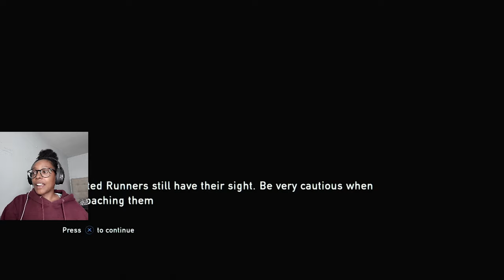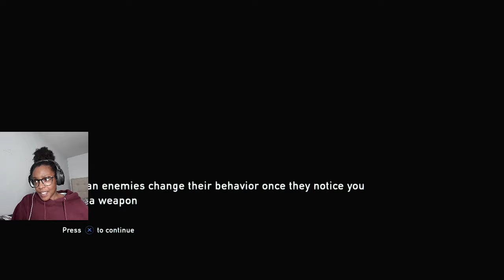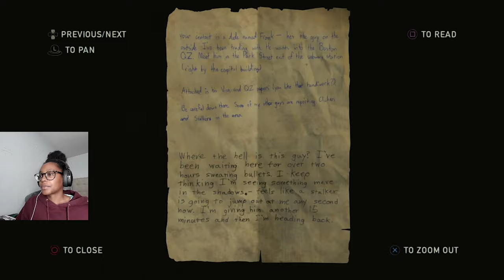clickers activated my fight or flight...My First Play through of The Last of Us Remastered- Part 2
Thank you so much for tuning into this series! Clickers definitely tested our survival stealth skills this time around and I feel like I'm getting the hang of it.

I post Tues/Thurs, be on the look of for the next episode!

I'm Playing The Last of Us Part 1 Remastered on PlayStation 4